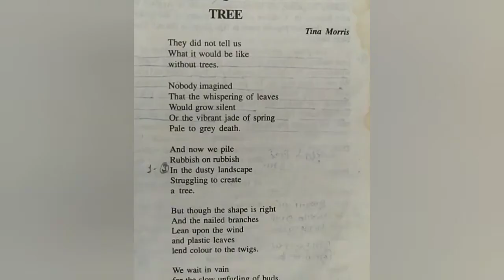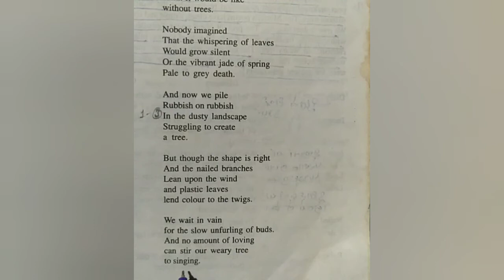TREE by Tina Morris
Tina Morris is the 20th century British poet. she joint edited new British poetry anthology in 1965 with dave cunliffe.  She wrote thunderbolts of peace and Liberation. The British poetry Revival was first proposed by Tina Morris in poetmeat. she features in the pudding magazine, the international journal of applied poetry. she also features in 'children of Albion' poetry of the underground in Britain. Her other popular poem is the elephant poem The magician next door.
The present poem 'Tree' gives the importance of trees. the poet makes the present generation realise what the world would be without trees. Tina Morris poem clean simple and solid imaginary. We owe a Debt of trees. the present poem under discussion is loaded with symbolic meaning for example vibrant jade of Spring, pile rubbish on rubbish, our weary tree. the question arises can we imagine a life without trees . the poem transmits The Message of conservation of trees for present generation.